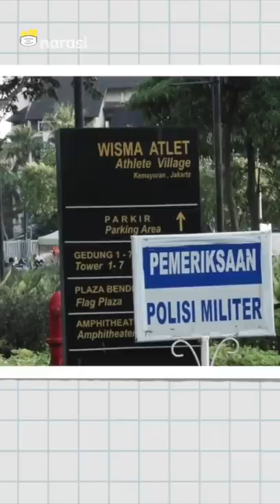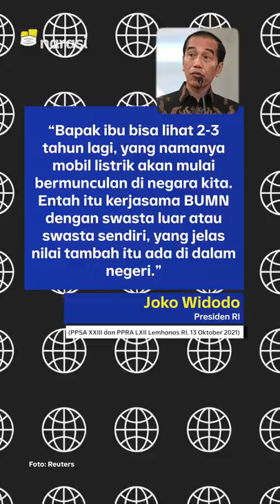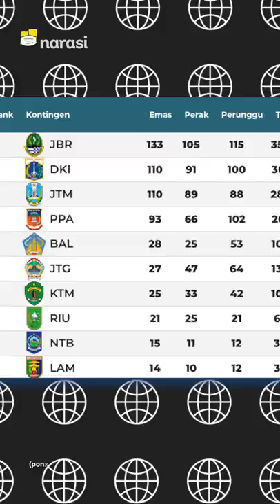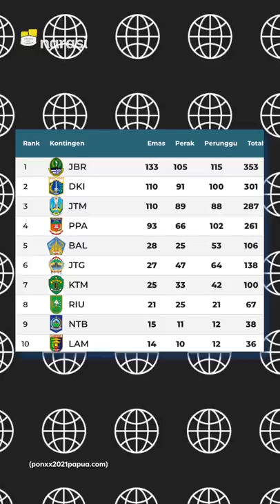RACHEL VENNYA KABUR DIBANTU ANGGOTA TNI. PEMERINTAH SETOP PENJUALAN KENDARAAN BERMOTOR | Narasi Pagi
Selebgram Rachel Vennya, yang dicurigai kabur saat karantina, diduga dibantu oleh prajurit TNI. Selain itu, akan ada hukuman menanti Rachel. Hukumannya enggak jadi Duta Karantina kan ya, Pak, Bu?

Pemerintah berencana stop penjualan kendaraan berbahan bakar fosil, dan akan beralih ke kendaraan listrik.

(Narasi)